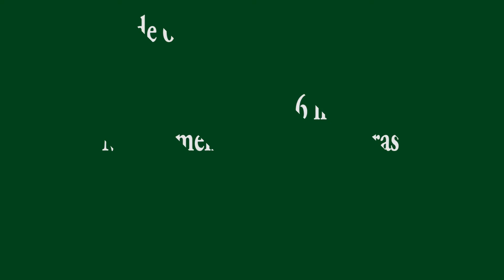Programa Bem Viver: O uso racional de medicamentos.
Assista a farmacêutica Flávia Cândida (CRF 30.336) que irá falar sobre o uso racional de medicamentos.